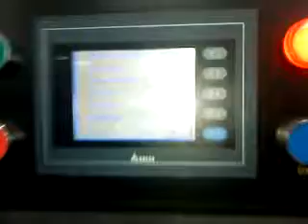GM Packaging Solutions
GM Packaging Solutions is basically the sole proprietorship based company which was established in the year 2007 at Chennai in Tamil Nadu, India. We are the most prominent manufacturer, supplier, exporter and trader of Filling Machine Factory, Labeling Machine, Wrapping Machine and various others. We manufacture these products as per the exact demands and requirement of the clients which attracts the clients most. Also, we use high grade material and advance technology in the manufacturing of these products.